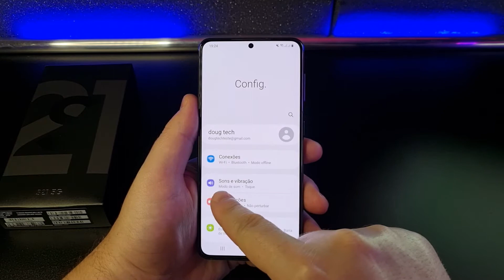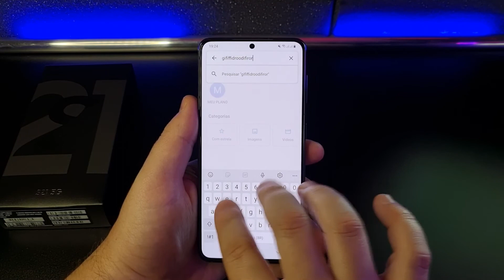Como Desativar SOM/VIBRA do TECLADO no Samsung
Vamos ver como Desativar ou Ativar os Sons e Vibrações que fazem ao digitar no Teclado. Confira neste Vídeo RÁPIDO!